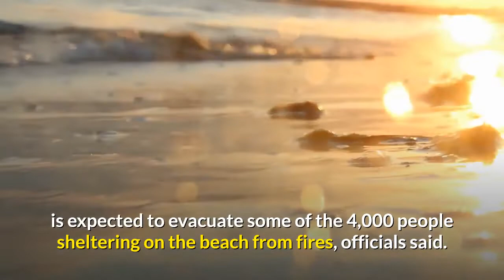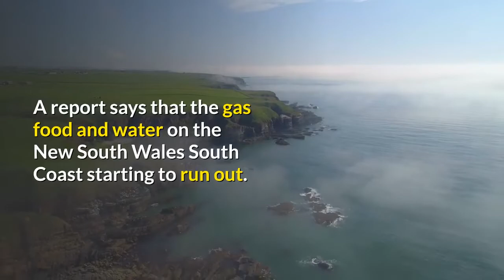Australia in fire - People evacuated from New South Wales and Victoria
Australian authorities are racing to evacuate thousands of people stranded in the states of New South Wales and Victoria, with the military helping people escape the deadly wildfires by sea.

A naval ship with a 1,000-person capacity docked off the coast of Malacoota, Victoria, is set to evacuate some of the 4,000 people sheltering on the beach from fires, authorities said.